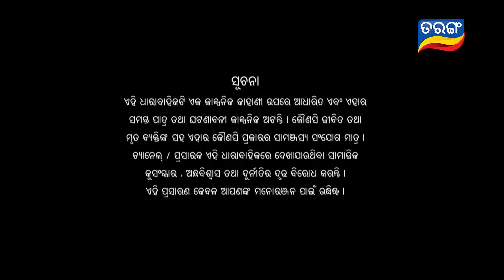Kunwari Bohu | Full Ep 37 | 19th Nov 2018 | Odia Serial – TarangTV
This is a story of a simple girl with dreams and ambitions to serve people, but gets caught up between a family feud. Her life takes a turn when she is approached by two enemy families putting her in the spotlight and changing her life completely.
This is a story of a girl who remains married even after the death of her husband. Keep watching to find out more
 about her journey and the reasons why she had to become a Kuanri Bohu